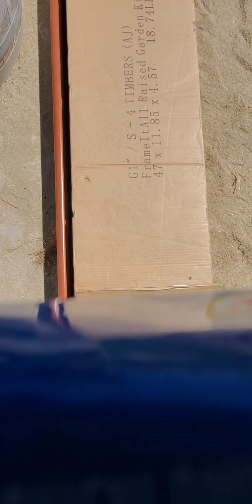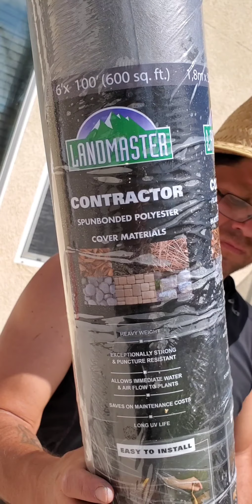Como hacer un sistema de drenaje, cerca y mantillo para un parque infantil de Backyard Discovery.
Backyard discovery shenandoah all cedar swing set

How to assemble the fence from Frame it All Raised garden kit for a children's play ground by Backyard Discovery.

How to prepare the floor for mulch for a children's play ground.

How to make a drainage system for a children's play ground.

Cómo ensamblar la cerca Frame it All Raised garden kit para un parque infantil de Backyard Discovery.

Cómo preparar el suelo para poner  mantillo para un parque infantil.

Cómo hacer un sistema de drenaje para un parque infantil.